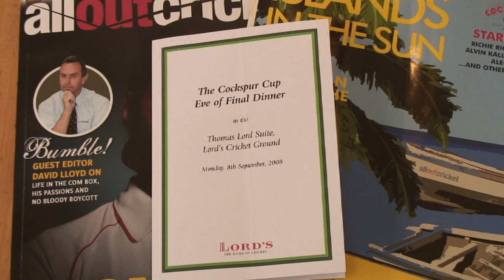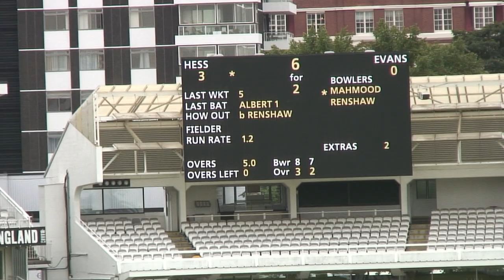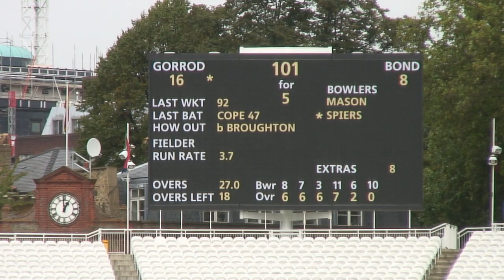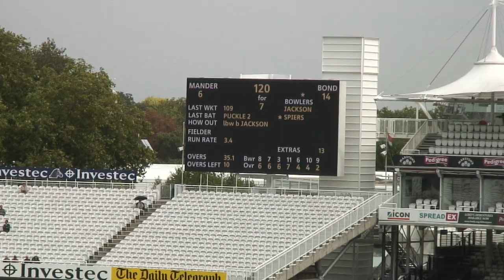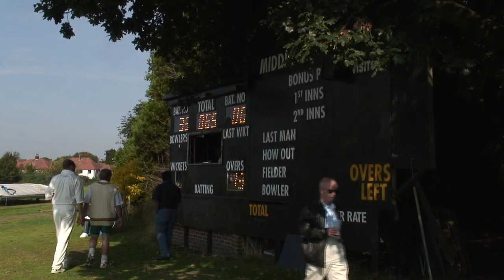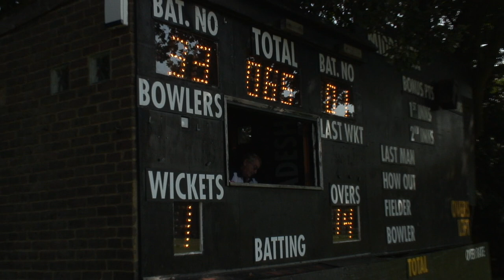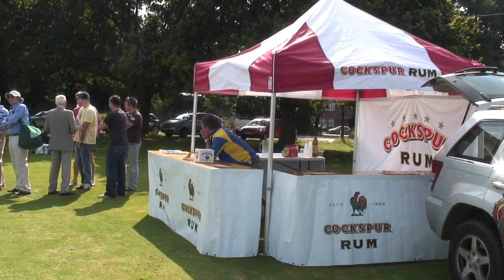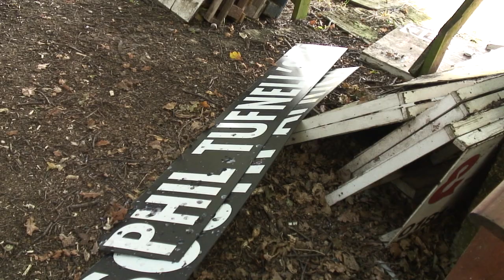Malden Wanderers v Kibworth Cockspur Cup Cricket Final at Lords